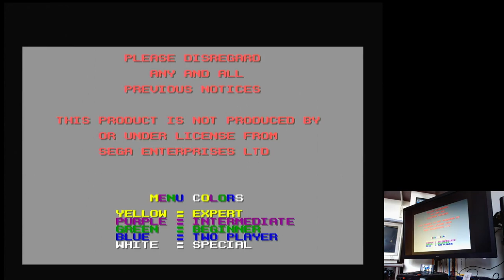Action 52 Appleseed Sega Mega Drive Genesis Original hardware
Action 52
30-Appleseed